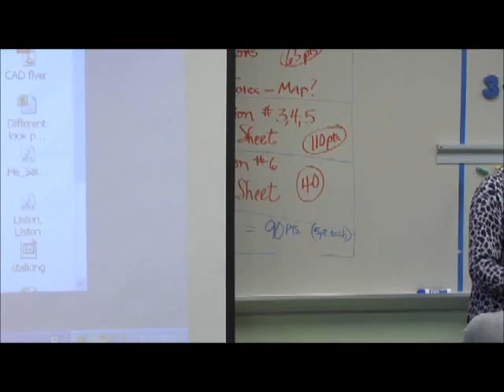It Can Stop With You